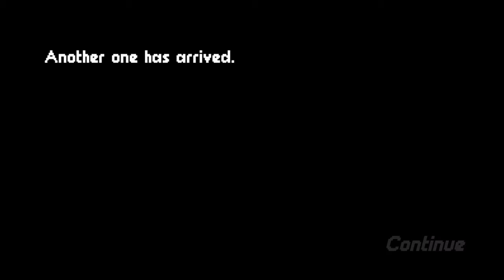Journey of Haha: iOS iPhone Gameplay Walkthrough (by Sergio Arrascaeta / Tau Ceti)